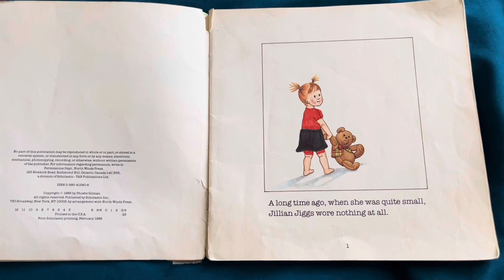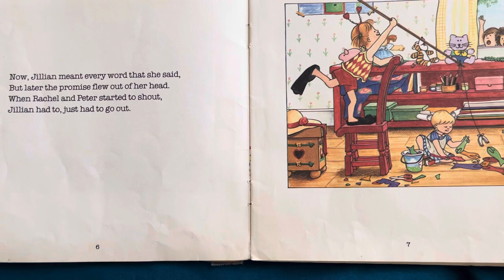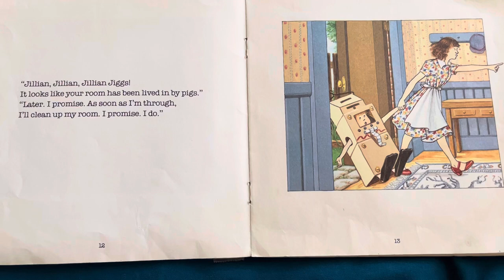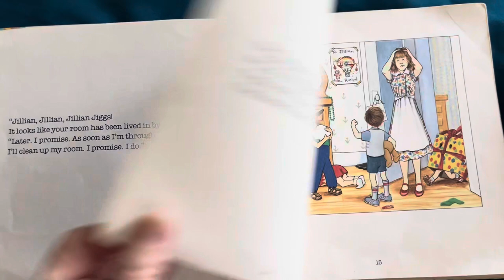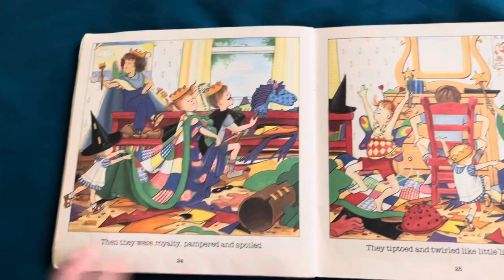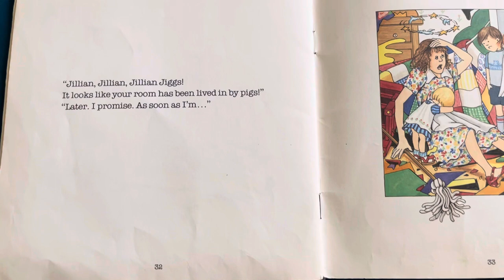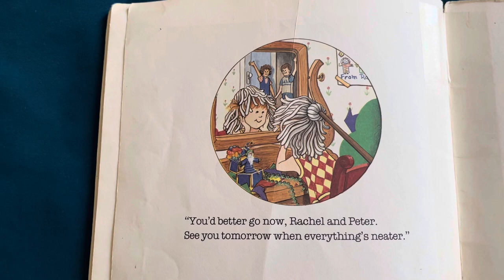Jillian Jiggs by Phoebe Gilman, Read Aloud for Children, Silly, Funny, Imagination, Rhythm and Rhyme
Jillian Jiggs has a very, very creative imagination! It sure does make a MESS in her room, but she is having SO much fun! Will she have to clean up her room?